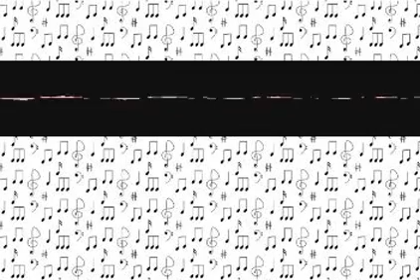Pianissimoinstrumental Phonograph hwpkrenfbh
Our passion for music comes from a deeper understanding of the universe, which is an art in itself.